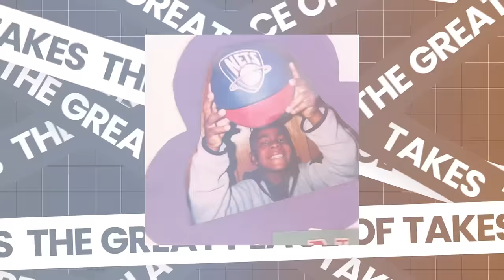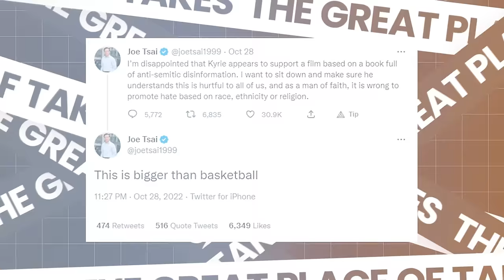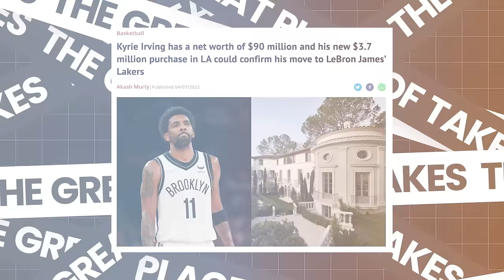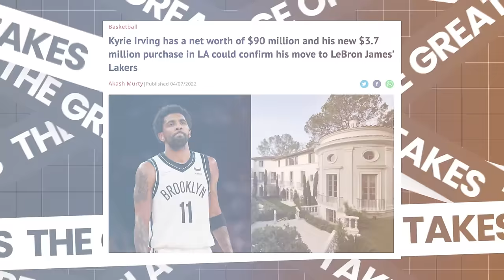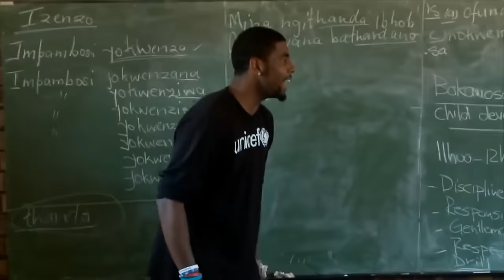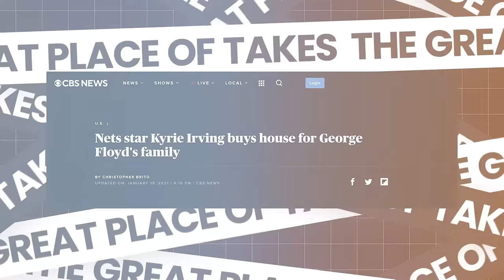Kyrie Irving's CRAZY RICH Lifestyle (2022)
Kyrie Irving has become the NBA's biggest controversy over the last few years, often getting suspended by both his own team, and the NBA for his personal beliefs.

Despite this he is still All-NBA, a multiple time All Star, and NBA Champion, and Kyrie Highlights and Kyrie Crossovers are some of the most fun to watch of any player!

Everyone loves to criticize him not being on the court…but what’s his life actually like when he’s not between the lines?

This is Kyrie Irvings RICH Lifestyle!